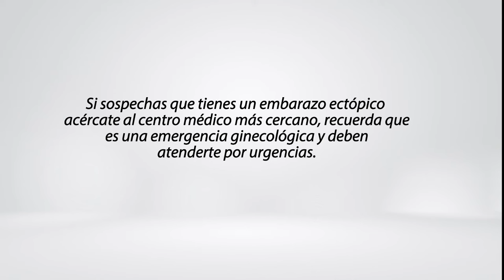¿A qué edad puedo tener una cita ginecológica?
00:00 - 00:11 Pregunta, ¿a qué edad puedo tener una cita ginecológica?
00:12 - 00:44 Motivos de consulta
00:45 - 00:56 Examen físico
00:57 - 01:26 Momentos de la consulta
01:27 - 01:51 Solicita tu cita

Si deseas más información sobre nuestros servicios de ginecología ingresa aquí 👉🏽

Servicio de ginecología en Bogotá.